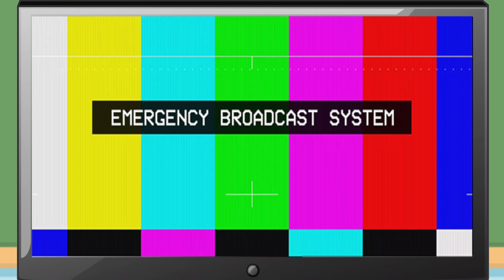EDMOGALA - Grey Blobz (Music Video)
You are watching the Official Music video for EDMOGALA's "Grey Blobz"

Ⓟ 2020 EDMOGALA